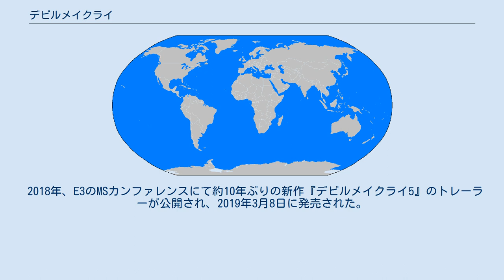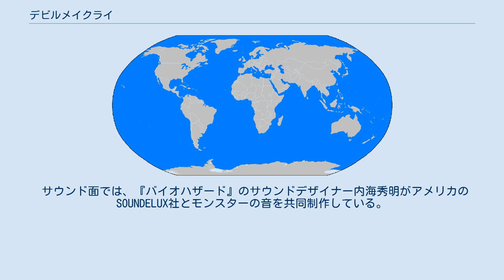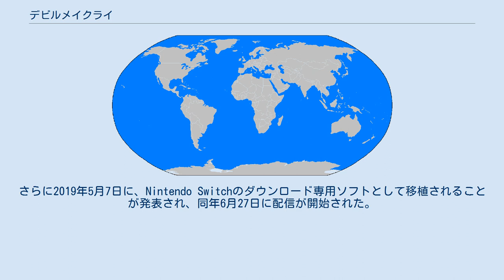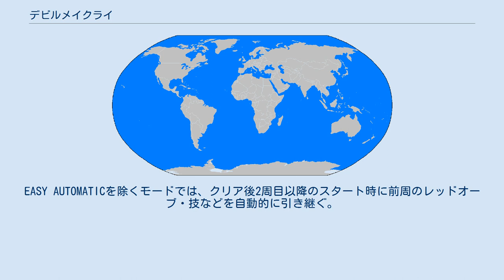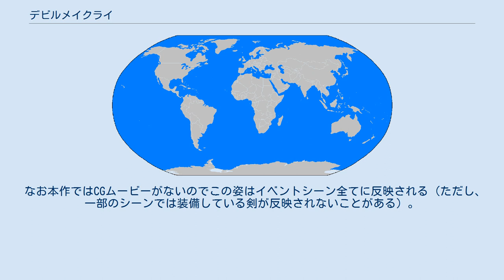デビルメイクライ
『デビルメイクライ』（Devil May Cry）は、カプコンが制作したPlayStation 2専用のアクションゲームである。
2001年8月23日に発売。
 売上本数はベスト版などの再発分を除き、北米では100万本以上、日本国内では65万本、全世界で約216万本に達する。
 続編については、『デビルメイクライ2』、『デビルメイクライ3』、『デビルメイクライ4』を参照。
 2018年、E3のMSカンファレンスにて約10年ぶりの新作『デビルメイクライ5』のトレーラーが公開され、2019年3月8日に発売された。
 勧善懲悪の単純なストーリーでありながら、細部まで作りこまれた華麗でスピーディーなアクション、格闘ゲームなどとは違い簡単な操作でコンボを繰り出せる操作性、豊富なアルゴリズムを持つ敵キャラとの緊張感溢れる駆け引きとそこに起因する回避の妙、そして派手に敵を倒していく爽快感や硬派な難易度が人気を呼び、後にカプコンの看板タイトルとしてシリーズ化される。
 元々は『バイオハザード4』に相当するタイトルとして開発されたもので主人公もダンテではなく「トニー・レッドグレイブ」という名前の警察官であったが、プロデューサーである三上真司から「それまでの概念に捉われない新しい『バイオハザード』にしてくれないか？」との要請を受けたディレクターの神谷英樹がよりアクション性を前面に押し出した『バイオハザード』として開発していく。
しかしアクション演出などの面で「やりすぎた」と判断した為、その後は完全なオリジナルタイトルである『デビルメイクライ』として開発が進行した経緯がある。
 サウンド面では、『バイオハザード』のサウンドデザイナー内海秀明がアメリカのSOUNDELUX社とモンスターの音を共同制作している。
また、一部の操作感や音楽なども含めて『バイオハザード』を強く感じさせるものとなっている。
 2000年11月17日に製作を発表。
2001年3月22日にはPS2版『バイオハザード CODE:Veronica 完全版』に特典として本作の体験版が付属された。
その後6月にゲームシステム（ミッション制の導入等）・グラフィックなどの大幅な改良追加を発表、改良後の体験版『Ver.2』としてTSUTAYAでレンタルした。
更にジャンプ撃ちを追加したものを『Ver.3』として銀座ソニービルに設置。
製品版に至る。
 また、本作をHD画質にリマスター及びトロフィー・実績機能に対応したHD移植版が2012年3月22日にPlayStation 3とXbox 360で発売された。
さらに2019年5月7日に、Nintendo Switchのダウンロード専用ソフトとして移植されることが発表され、同年6月27日に配信が開始された。
なお任天堂ハードで本編がリリースされるのは初である。
 プレイヤーは主人公ダンテを操り、様々な武器や銃火器を使って敵（悪魔）を倒して進んで行く。
 ゲームの流れは与えられた課題や謎解きを順にクリアしていくミッション構成である。
『デビルメイクライ』は『バイオハザード』から路線変更された作品ではあるが、謎解き要素は『バイオハザード』のようなややこしさはない。
これは、謎解きよりもアクション性に重点を置いているためである。
 このゲームの一番のポイントは如何に「スタイリッシュに」敵を倒していくかにある。
敵との戦闘においてダンテが敵を攻撃していると、それに応じて画面右上部にスタイリッシュランクが表示される。
これはダンテを如何にスタイリッシュに戦わせているかという指標となるものであり、間を置かずに連続して敵を攻撃し、ダメージを受けずに倒すことでランクも上がっていく（しかしこの作品のみ、ダメージを受けてもランクの判定時間に間に合えばランクを維持できることがある）。
ランクは低い方からD、C、B、A、Sの5段階。
 敵を倒すとレッドオーブを落とし、このアイテムを使って新たな技の獲得・ダンテの強化などを行う。
この際、より高いランクを維持して戦っていたかによって、レッドオーブの出現量が変わる。
 ダンテの扱う武器も様々なものがあり、剣や篭手、銃火器などを駆使して戦う。
左スティックとロックオンボタン...